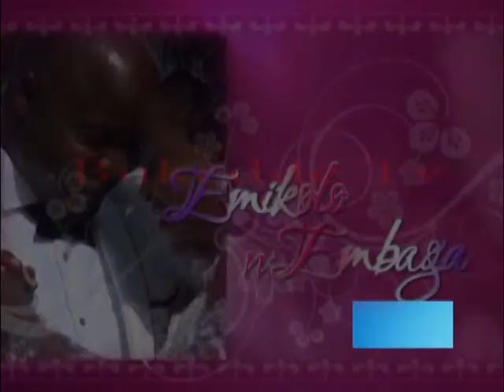Emikolo n'embaga: Susan Nakayima ne Godffrey Mubuuke Part B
Ssenga w'ensonga yayitibwa najja era bwatyo yalaga omulenzi waabwe ne Susan.

Presenter: Jamirah Nampeera